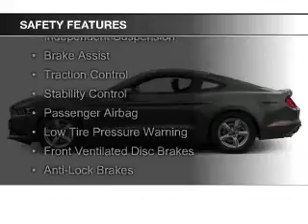2016 Ford Mustang - Upland CA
Phone:
Year: 2016
Make: Ford
Model: Mustang
Trim: EcoBoost Premium
Engine: 2.3 liter inline 4 cylinder 16 valve
Transmission: 6-Speed
Color: Shadow Black
Mileage: 18877
Address:
555 W. Foothill Blvd.